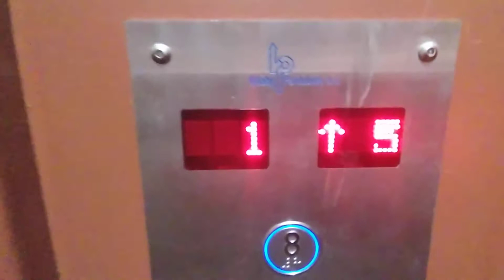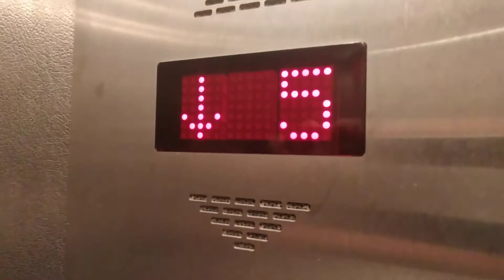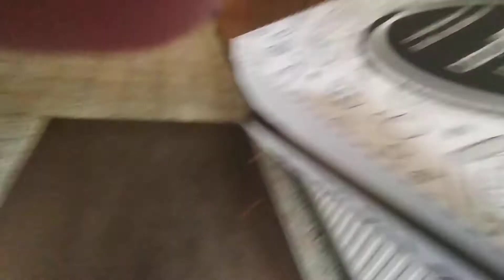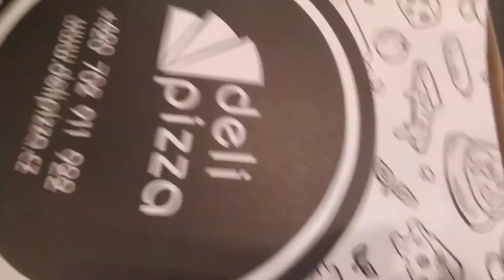Šel jsem pro oběd